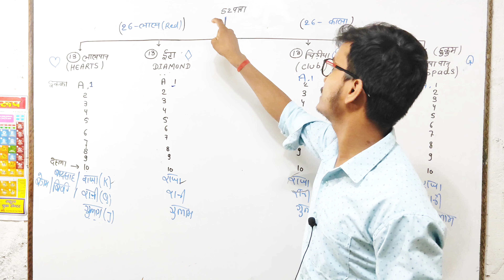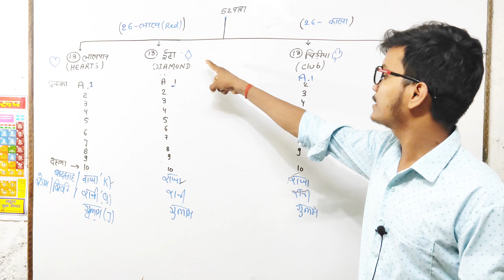ताश के कुल पत्ते की जानकारी / ताश के कुल पत्ते / tash me litane patten hote hai / cards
maths, tricks,
short trick
, शॉर्ट ट्रिक्स,
 short tricks,
probability,
Probability Tricks,
card problem,
math probability,
probability card trick,
Probability short trick,
 Probability Aptitude
, probability concepts
 probability class
, probability chapter,
ssc, probability class 12 in hindi,
class 8
, ssc cgl 2023
, kvs 2023,
 cbse 2023,
cbse board exam date sheet